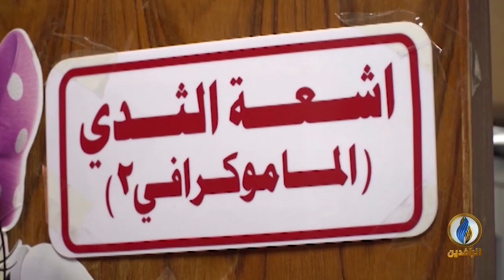تقرير | مرض السرطان يغزو قرية البونافع في محافظة بابل ويخلف عشرات الوفيات